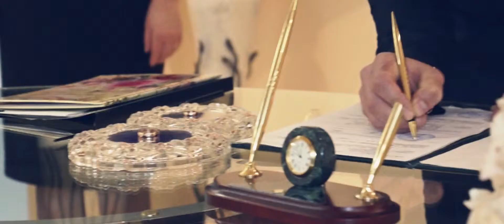Антон Волковский видеограф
Особенное событие Вашей жизни